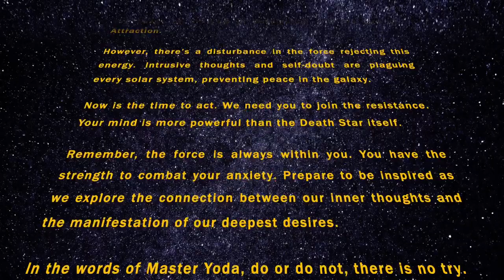In-Between: Manifesting Your Dream Life with Brittney Crabb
Exciting news! 🌟 Join me on this week's episode of The In-Between, featuring the amazing Brittney Crabb, YouTube paranormal investigator extraordinaire! 👻

Prepare to be inspired as we explore the connection between our thoughts and the manifestation of our deepest desires. It's time to tap into your inner power and become the creator of your reality! 💥

Don't miss this empowering episode! ✨ Available wherever you listen to podcasts